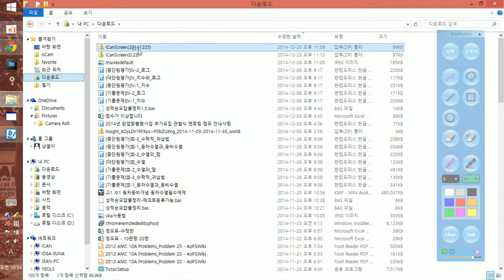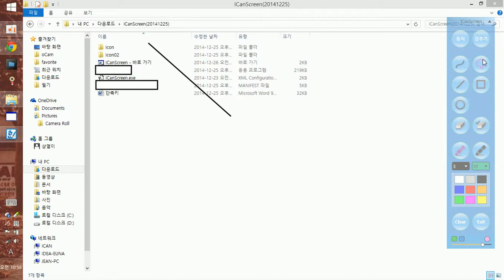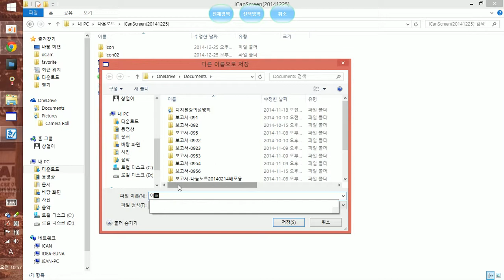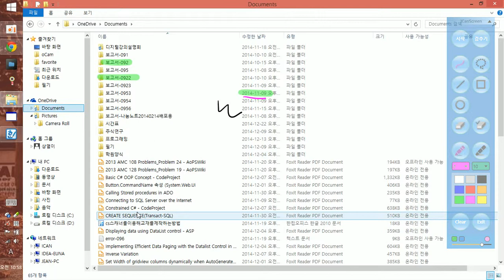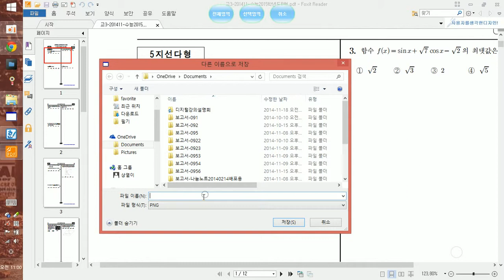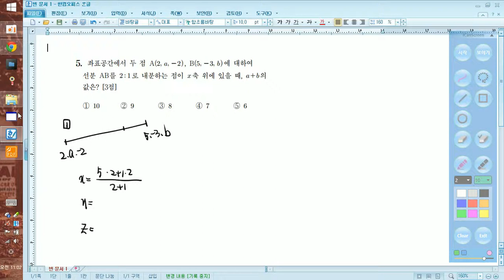사용법 아이캔스크린